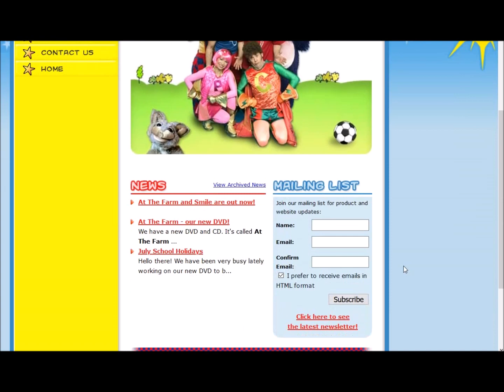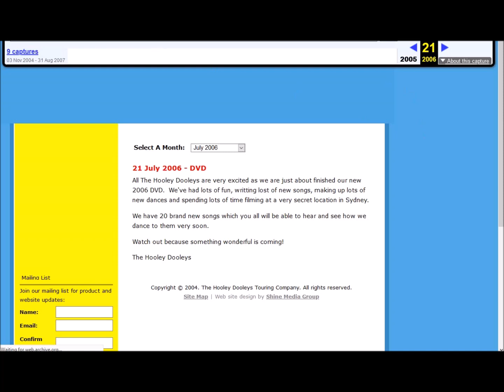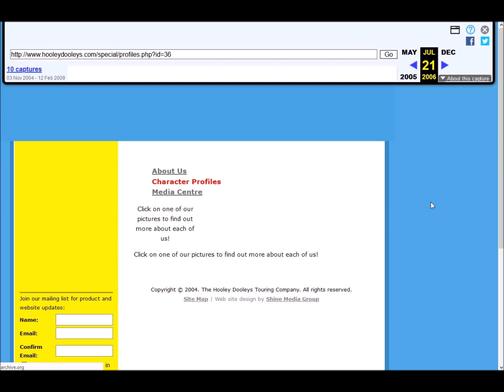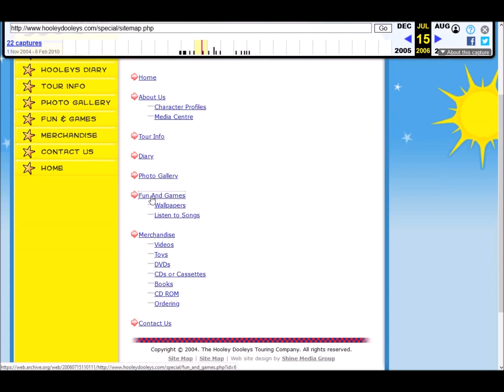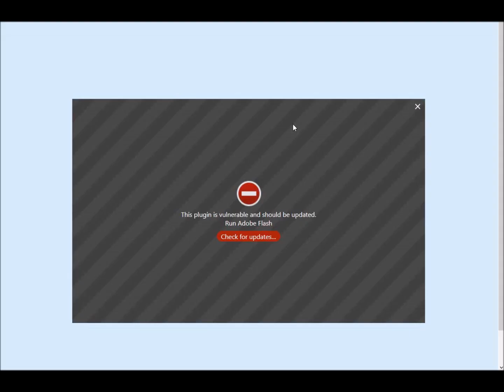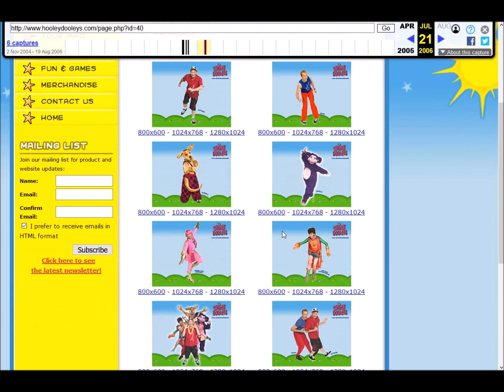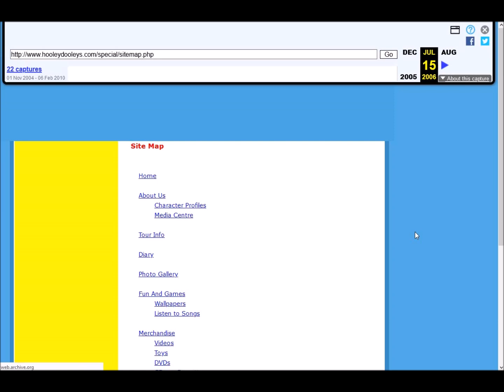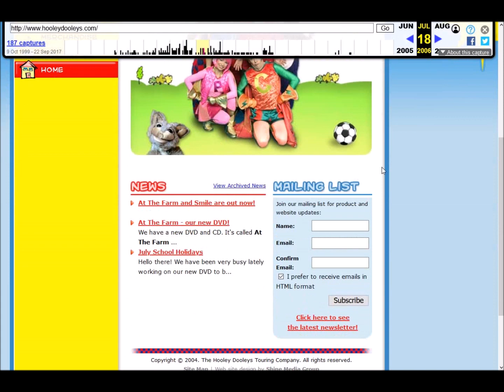Hooley Dooleys 2004 Website (2006 update) Flash Player